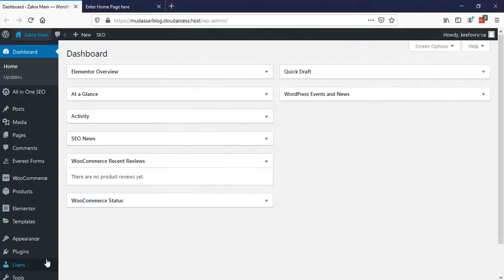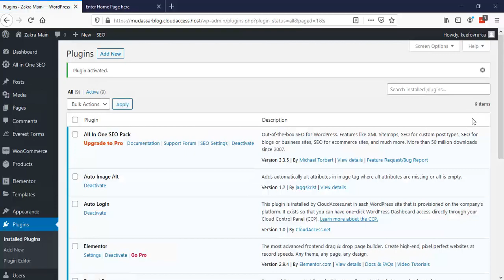How to Add ALT Tags to Images in WordPress [Automatically] to Boost SEO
🔗  Get Started ➜

Hi Guys, Today I am showing you How to Add ALT Tags to Images in WordPress [Automatically] to Boost SEO

How to Optimize Images for Web using Online Image Сompressor.